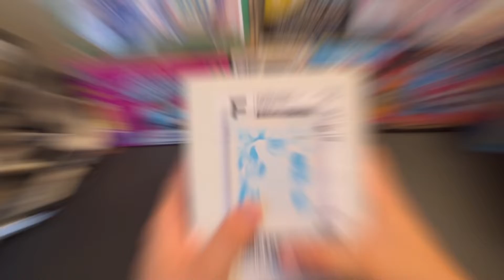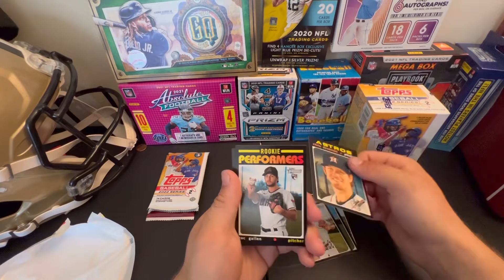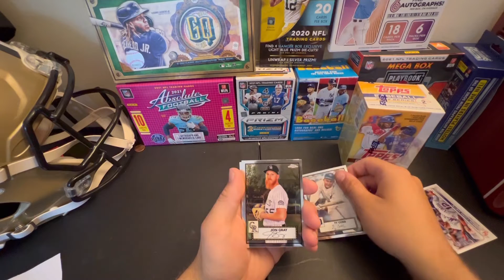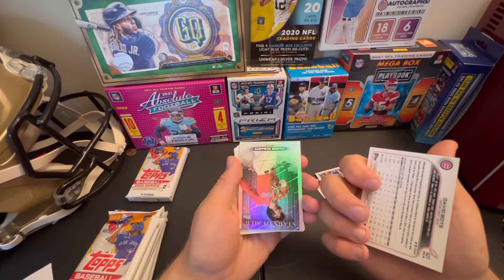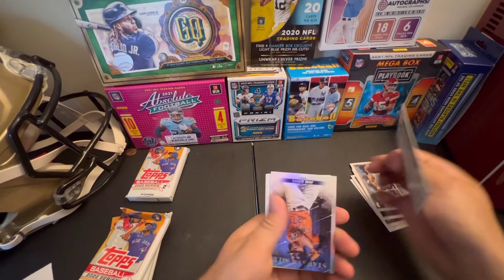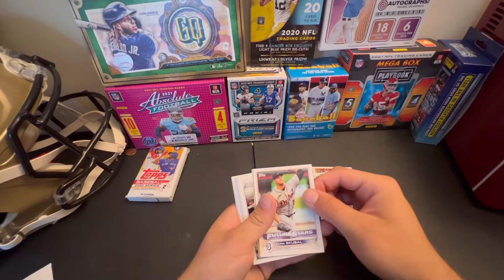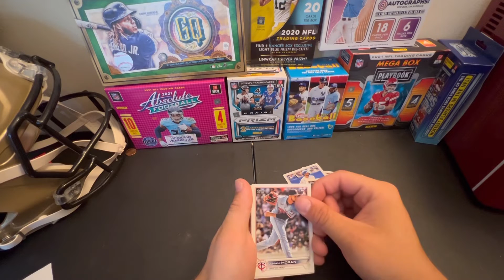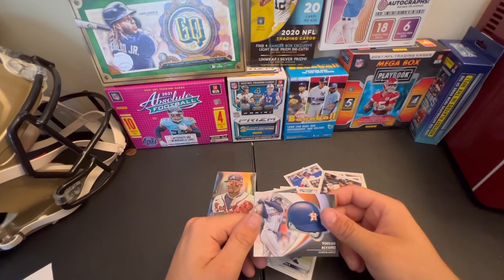Mystery box Monday ep3 1 of 1 booklet?!?!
Comment your thoughts on this vid
Thanks to jab fam for the box